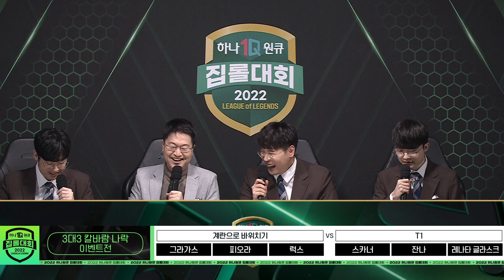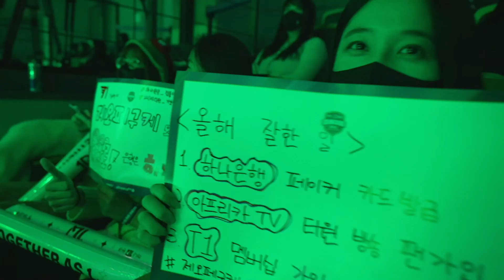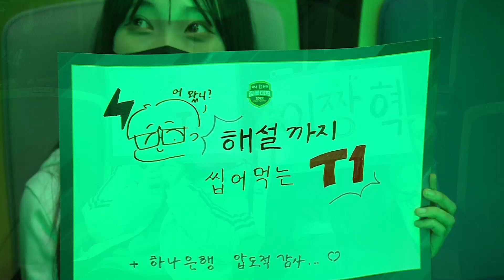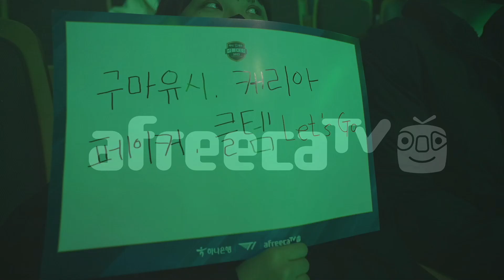[이벤트매치] 2022 하나원큐 집롤대회 | 결승전 | 계란바위 vs T1 | 시청자경기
[이벤트매치] 2022 하나원큐 집롤대회 | 결승전

2023 프리시즌 리뷰 (제우스, 클템, 오너)
1경기 : 계란으로바위치기 vs T1 (오너, 구마유시, 케리아)
2경기 : 시청자 vs 시청자